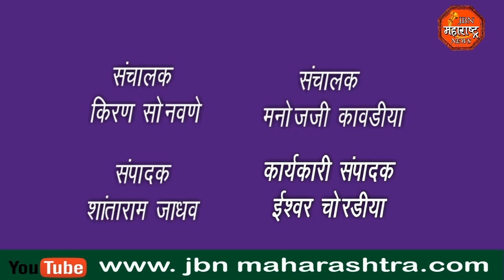jbn maharashtra news jalgaon 1